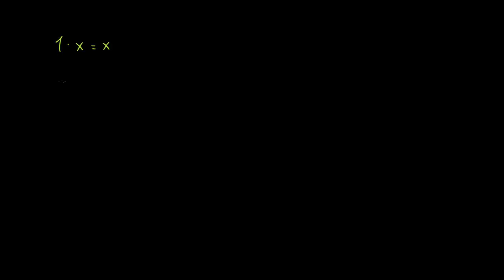რა არის ერთეულოვანი მატრიცა